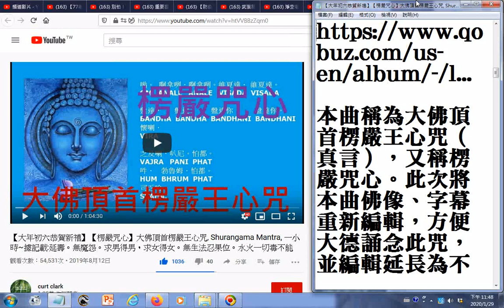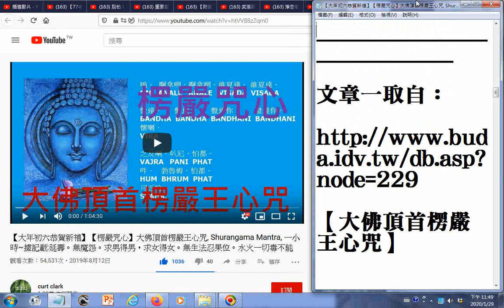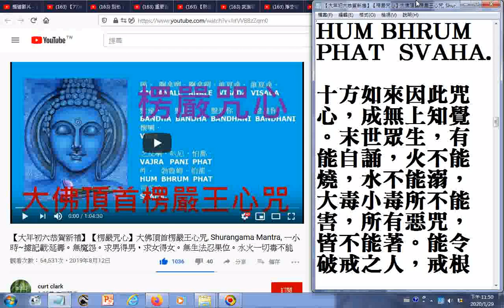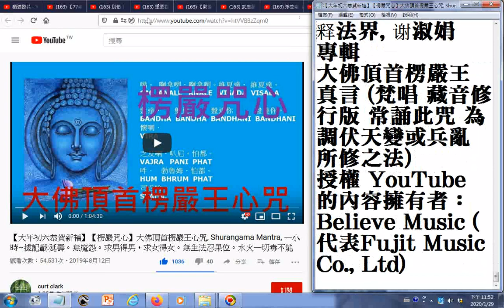瀏覽 【大年初六恭賀新禧】【楞嚴咒心】大佛頂首楞嚴王心咒, Shurangama Mantra, 一小時~據記載 延壽。無魔怨。求男得男，求女得女。無生法忍果位。水火一切毒不能害。除一切惡咒降頭。